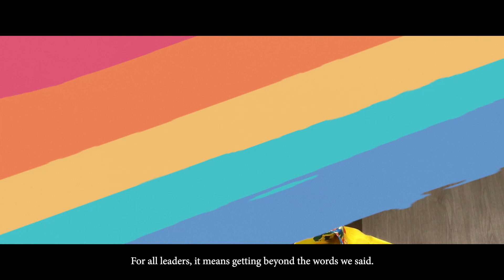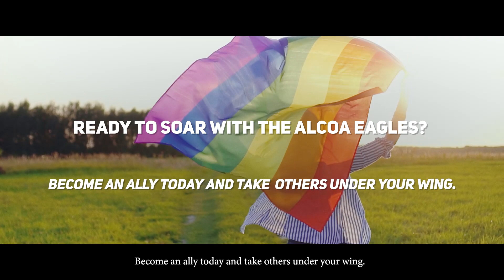Alcoa's EAGLE (Alcoa for LGBT+ Equality) inclusion group honors Pride month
Hear from our Alcoa leaders around the world, including John Slaven, Executive Vice President, Chief Operations Officer and EAGLE Global Executive Sponsor. Happy Pride!